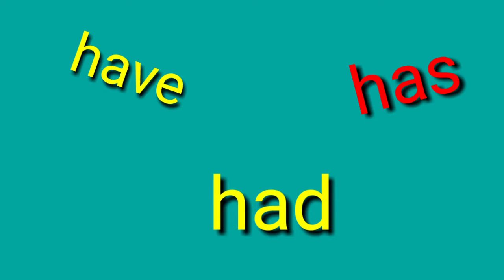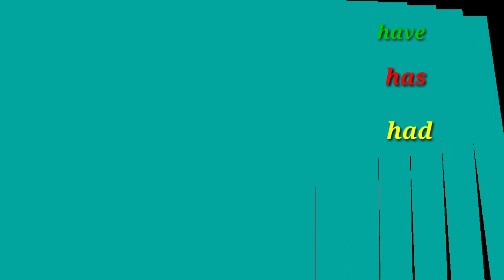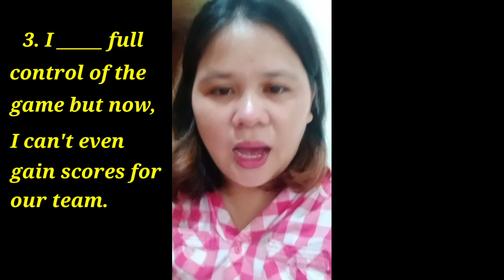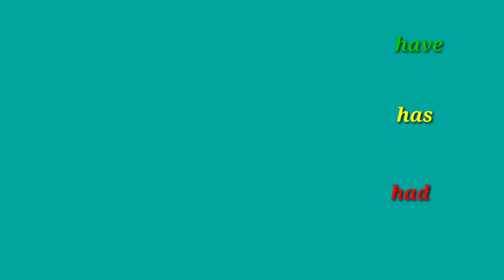have , has , had